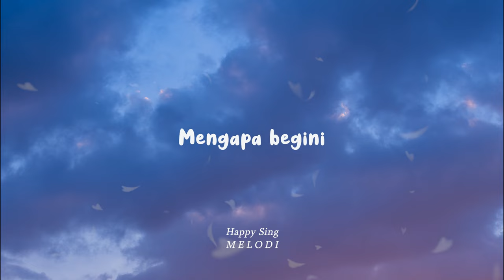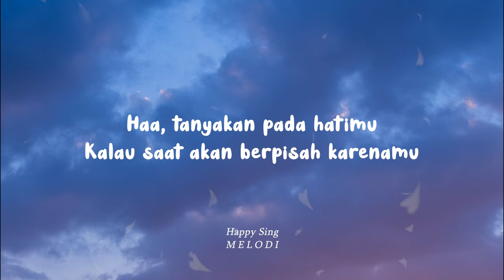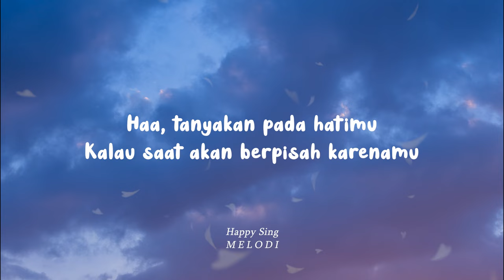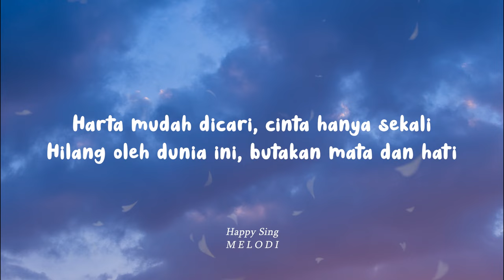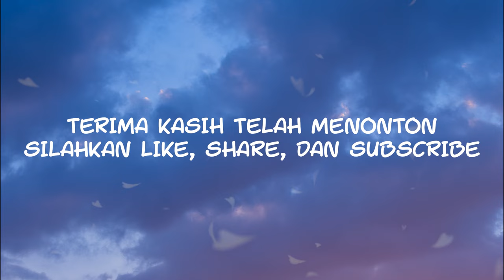Shinta Arsinta - Cinta Hanya Sekali (Lirik)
Shinta Arsinta - Cinta Hanya Sekali (Lirik) semua hak milik artis dan label asli.